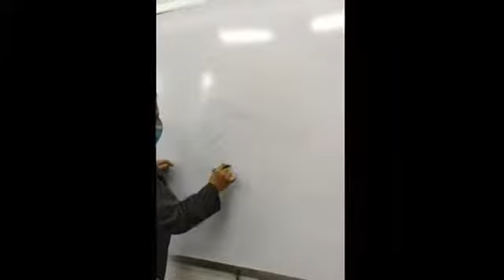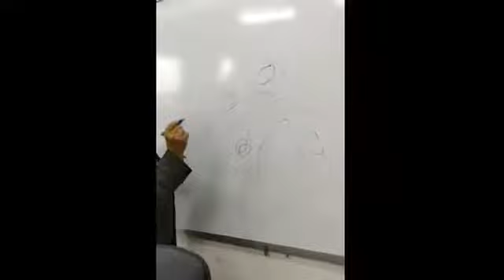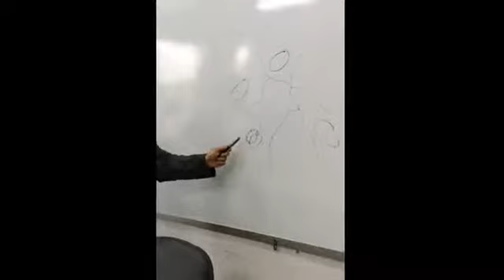نبات شكل ظاهرى وتشريح - عملى "كيفية عمل تحضير وفحصه ميكروسكوبيا لمشاهدة خلايا البشرة والثغور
يتضمن هذا الفيديو شرح لكيفية عمل تحضير "سلخ" لطبقة البشرة لقواعد الأوراق المتشحمة فى البصل وكذلك فى ورقة نبات ذات فلقتين وفحصه بالميكروسكوب لمشاهدة شكل خلايا البشرة العادية فى المنظر السطحى وكذلك تركيب الثغور ونظام توزيعها